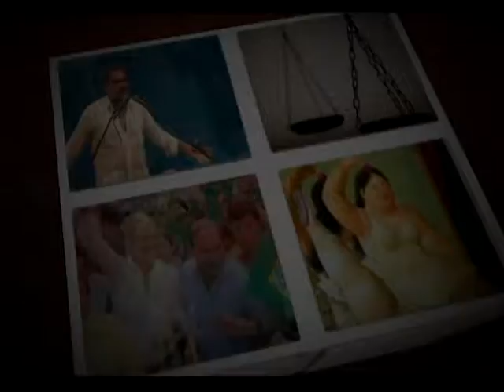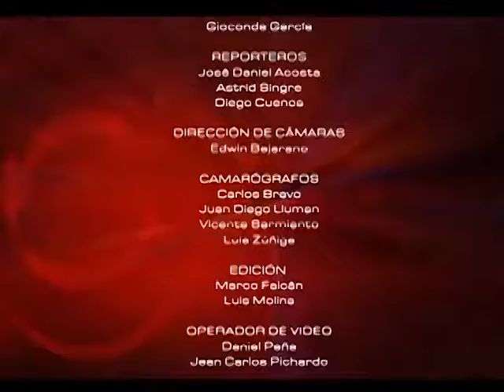EDUCACIÓN PREVENTIVA PARA LA CORRUPCIÓN I DIOGENES DIAZ